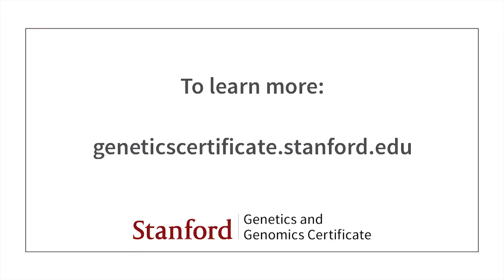Stanford Faculty - Meet Anne Brunet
Anne Brunet,  Associate Professor of Genetics at Stanford University.

Member, Bio-X
Member, Stanford Cancer Institute
Member, Stanford Neurosciences Institute

Honors & Awards

Senior Scholar Award, Ellison Medical Foundation (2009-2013)
Junior Investigator Award, California Institute for Regenerative Medicine (CIRM) (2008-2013)
Innovation in Aging Research Award, Pfizer/American Association for Aging Research (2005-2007)
Klingenstein Fellow, The Esther A. & Joseph Klingenstein Fund (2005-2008)
Alfred P. Sloan Fellow, Sloan Foundation (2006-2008)
Glenn Award, The Glenn Foundation for Medical Research (2007)

Professional Education

B.Sc., Ecole Normale Superieure, Paris, Molecular Biology (1992)
Ph.D., University of Nice, France, Cell Biology (1997)
Postdoctoral fellow, Harvard Medical School, Neuroscience (2003)